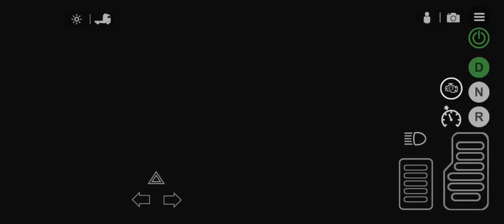Universal truck simulator - truck container cargo - android gameplay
game : Universal Truck Simulator

total weight : 15T
rute    :  Rosenheim - ebersberg
           :  91 Km